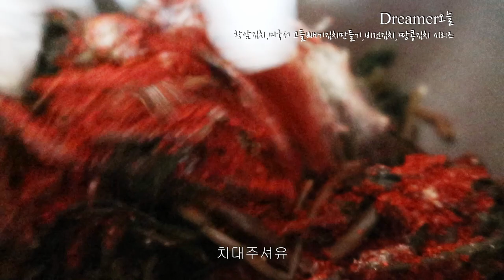[드림웍스이야기]고들빼기김치/항암김치/비건김치/코스트코 갈릭솔트요리/김치 맛있게 담그는법 Dreamer오늘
18년차 드림웍스에 출근하고있는 Dreamer오늘입니다
30년후의 나를 위해 열심히 살아가는 흔적을 남기려합니다
30년후의 나에게 선물을 준비합니다
*미국서 고들빼기 김치 만들어 먹기 도전!
미국Dendelion라고 파는것이 꼭 고들빼기같아요
*어릴적 비위가 약해서 생선을 못먹고 편식을 했던 저를 위해
저의 엄마께서 고들빼기 김치를 꼭만들어주셨는데요
저가 제일 좋아했던 김치였답니다.
하나라도 먹이고싶으셨던 부모의 마음이셨겠죠?
미국서…고들빼기 구할길이없던 저는
미국 마켓에 가면… 엄청나게 파는 민들레 잎으로
어느순간부터 엄마께서 만들어주신
고들빼기 김치를 만들어 먹고있습니다
저의 미국칭구들도 좋으것은 알아가지고
그쓴 민들레를 기름에 볶아서 먹더라구요
그래서…저가 초간단 고들빼기 김치 만드는법을 전수했답니다
완전 환장한답니다 ㅋ

민들레(Dendelion)는 각종비타민과 미네랄풍부해서
 영양가가아주 놓은 것으로 유명합니다
강력한 항산화 작용,염증배출, 변비개선및 혈당조절,콜레스테롤 수치를 줄여주고 골다공증 예방,혈압을 낮추며 간건강,  항암작용, 감기예방 피부미용, 장기능개선, 소화촉진, 체중감량에 도움을 준다고 알려있습니다
특히나 토콜페놀 성분이 암세포가 자라나고 증식하는것을 억제하며 면역체계 강화하여 암위험을 감소시켜준다고합니다